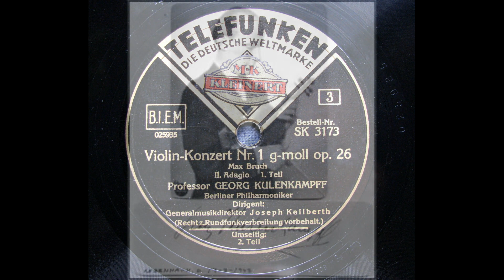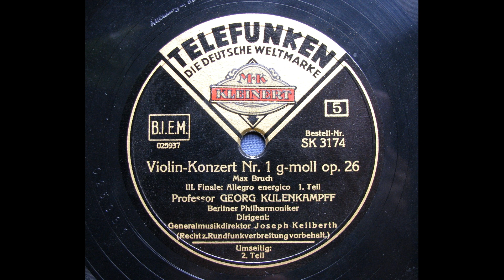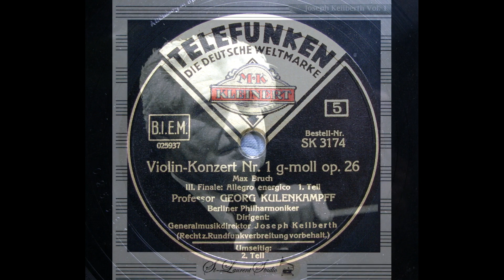Georg Kulenkampff - Bruch : Violin Concerto g-moll Op.26 (1941) 再復刻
Joseph Keilberth conducting Berlin Philharmonic Orch.
00:00  I. Vorspiel. Allegro moderato ∙
08:15  II. Adagio ∙
17:18  III. Finale. Allegro energico ∙
recorded January 26, 1941
transferred from Germany Telefunken 78s /SK-3172/4(025933/8)